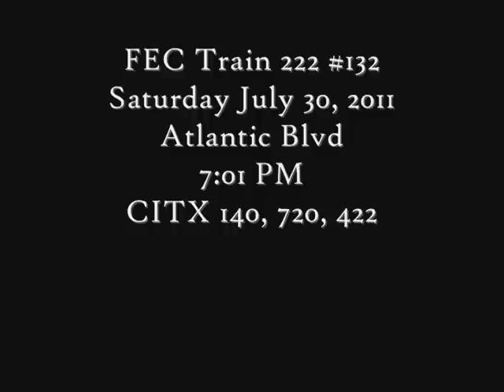FEC Train 222 #132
With CITX 140, 720, and 422, 222 shoots up the spine of Florida with the bottom of the train passing  me at 7:01 at E Atlantic Blvd in Pompano Beach, Fl. MP 333.01,.